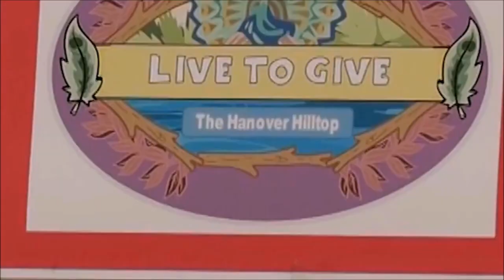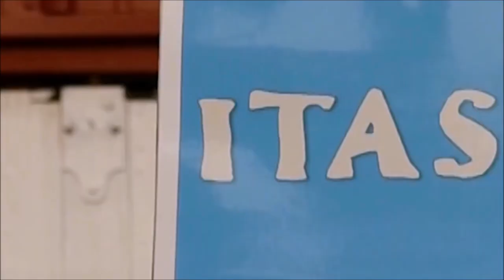"Survivor" Live To Give: The Hanover Hilltop - Episode 11 "Worst Game, Suckers"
With 9 contestants left in the game - the scramble is on as idols, split votes, and immunity challenges change the course of the game.